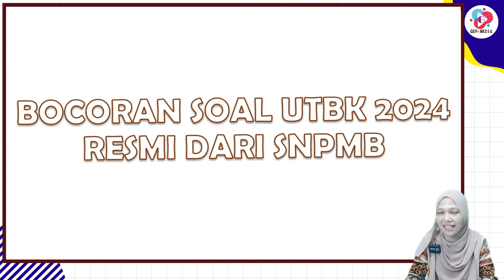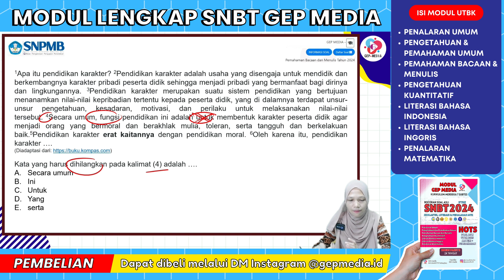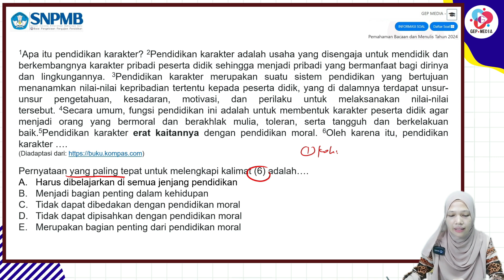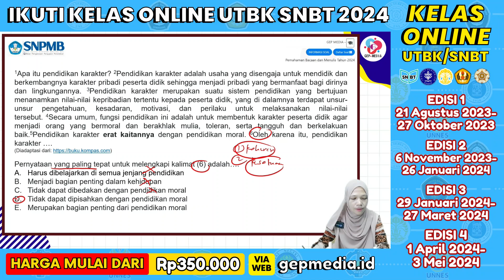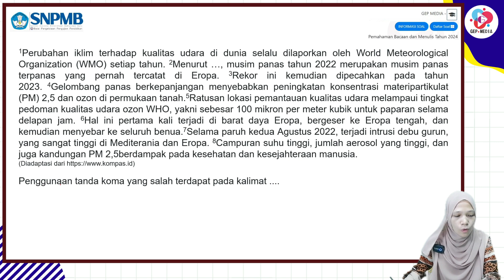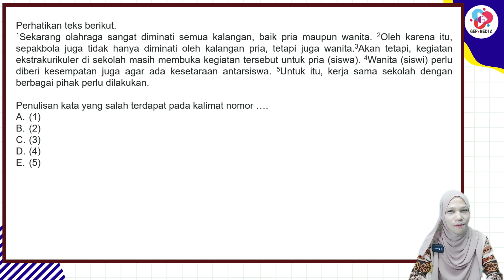BOCORAN SOAL UTBK SNBT 2024 PEMAHAMAN BACAAN DAN MENULIS | RESMI DARI SNPMB